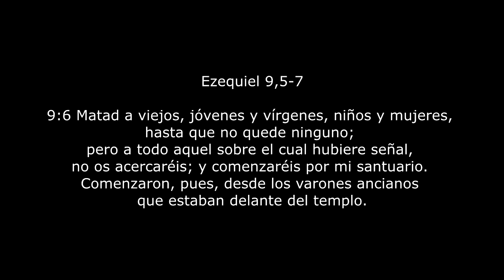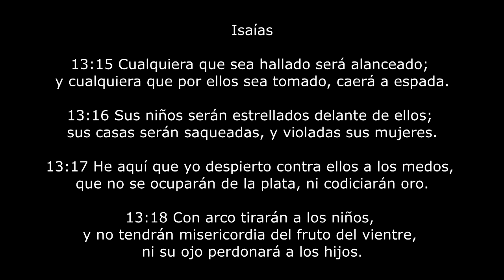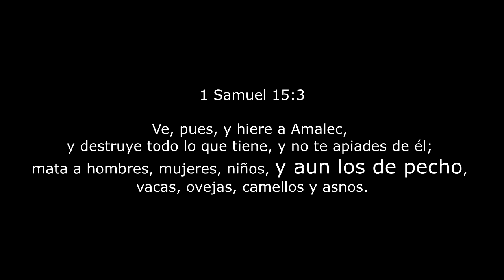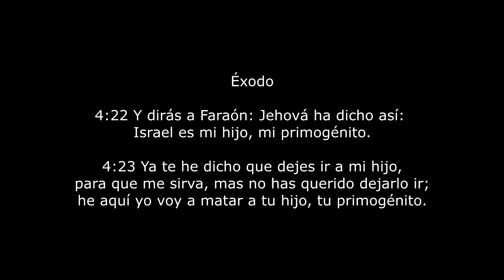5 Razones de por qué DIOS NO quiere a los BEBÉS